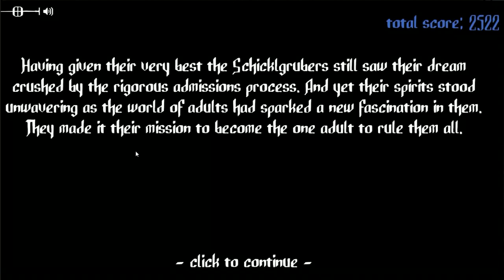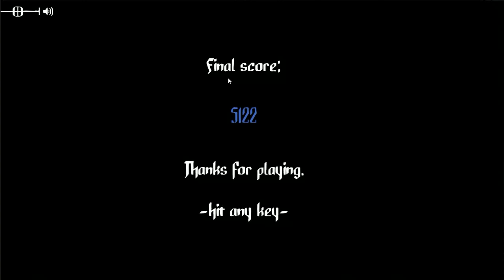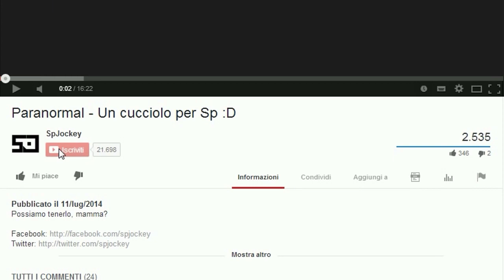SONO IL DITTATORE DI YOUTUBE!